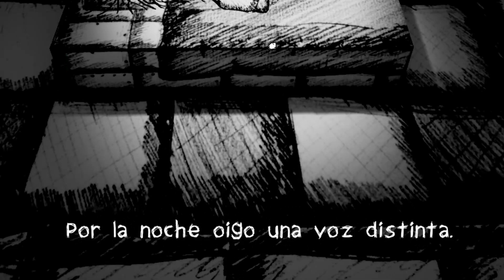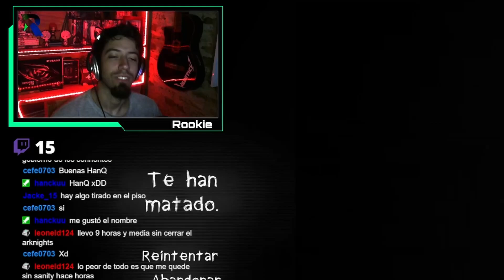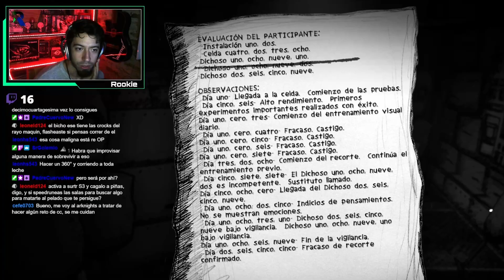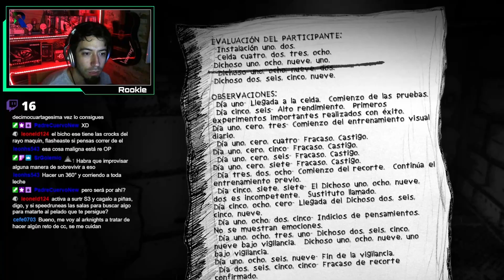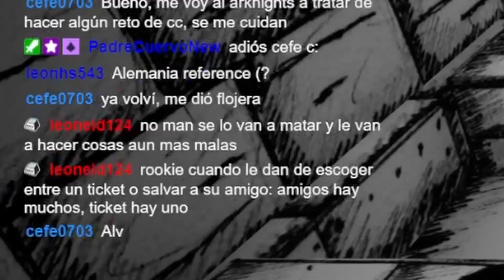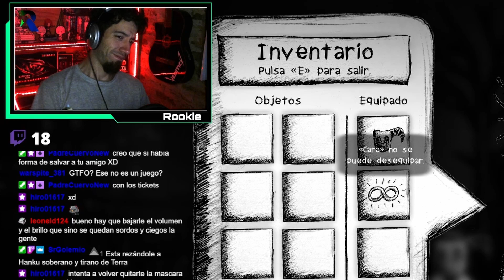NUNCA TE QUITES EL ROSTRO! - My Beautiful Paper Smile - Gameplay Español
BIENVENIDO! Eso me ayudaría muchísimo a seguir creciendo y darme motivación para crear más videos n.n